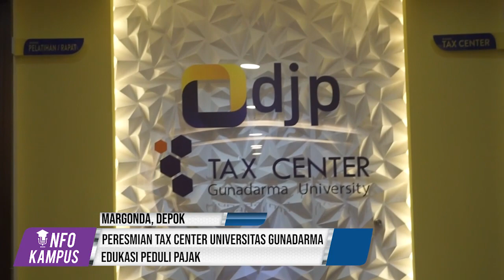INFO KAMPUS #56 SEG1